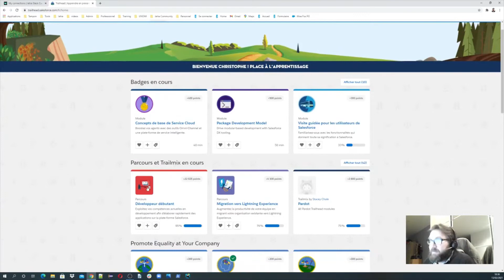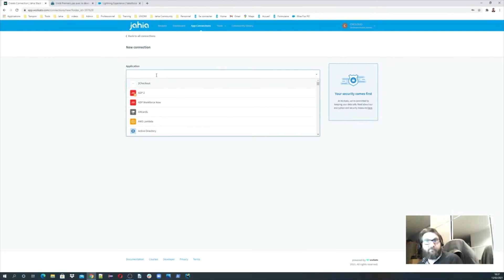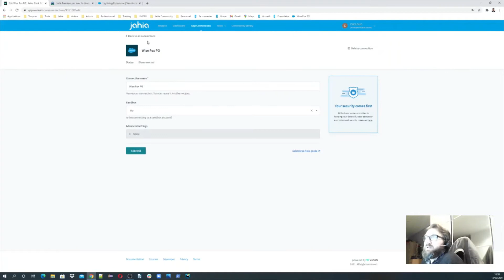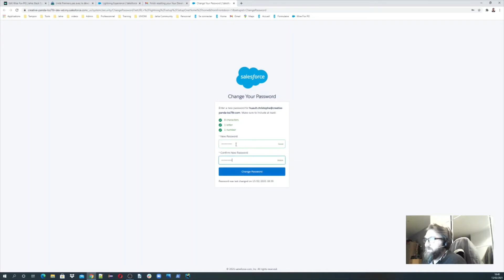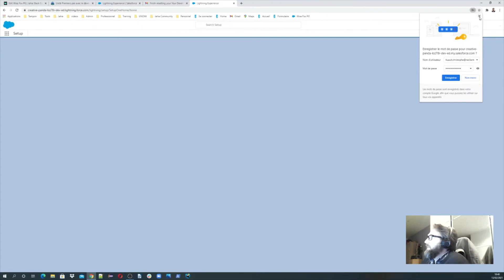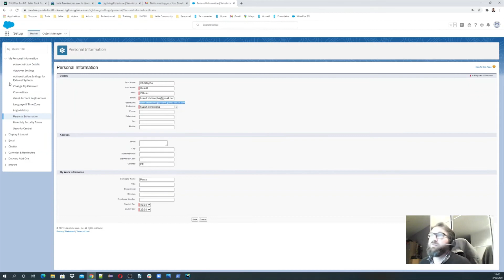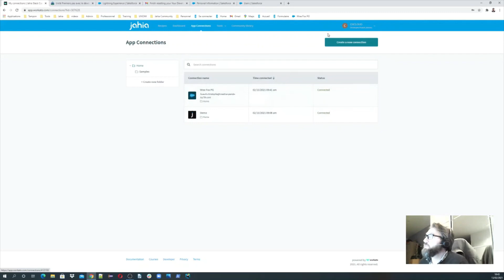Jahia Community : Stack Connect, Workato et Salesforce : 13 Connexion à Salesforce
Dans cette série de vidéos, Christophe Huault présente jExperience: une solution complète, puissante et intégrée pour personnaliser l'expérience utilisateur autour des solutions Jahia.

Vidéos 12 à 15 : Premiers pas avec Jahia Stack Connect, Workato et Salesforce !